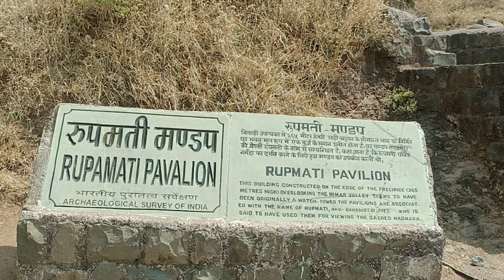Rani Roopmati | Baaj Bahadur | Mandu| Ek Amar Prem Kahani | bhojshala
Rani Roopmati was a poetess and the consort of the Sultan of Malwa, Baz Bahadur. Roopmati features prominently in the folklores of Malwa, which talk about the love between the Sultan and Roopmati. Adham Khan was prompted to conquer Mandu partly due to Roopmati's beauty. When Adham Khan marched on the fort Baz Bahadur met him with his small force and was defeated, Roopmati poisoned herself. Thus ending the magical love story which was steeped in music, poetry, romance, war and death. This romance is considered a legend by some whilst others consider it to be true.
bhojshala
Ref: Wikipedia and others